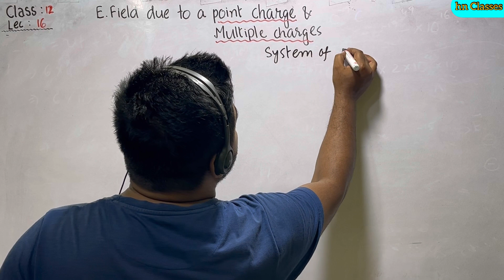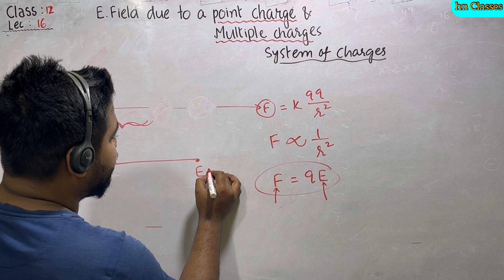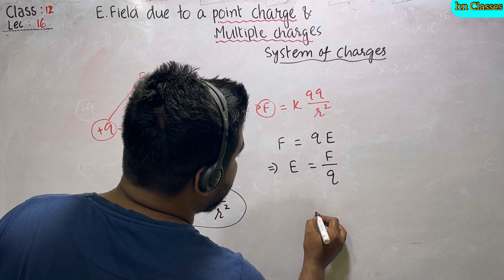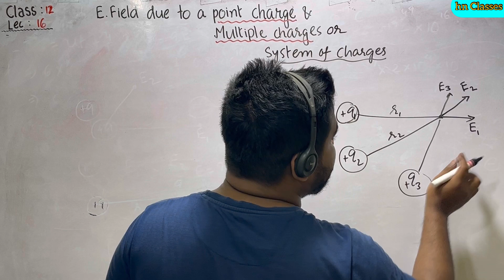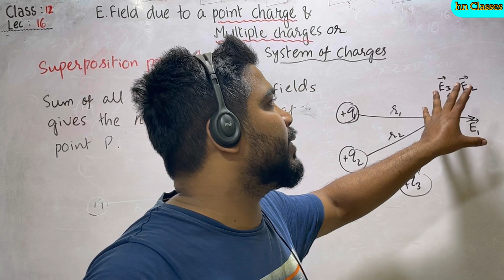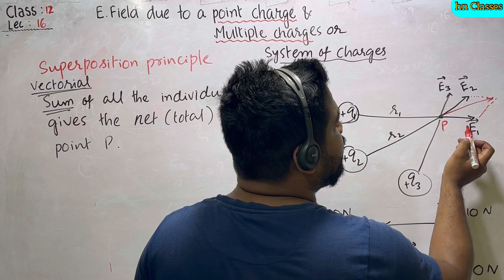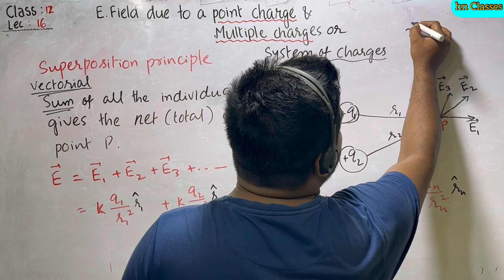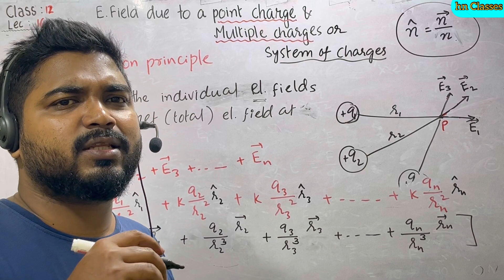Lec 16 : Electric field due to a point charge & multiple charges | Class 12 physics chapter 1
Class 12 physics chapter 1 Lec 16 : electric field due to a point charge & multiple charges | superposition principle